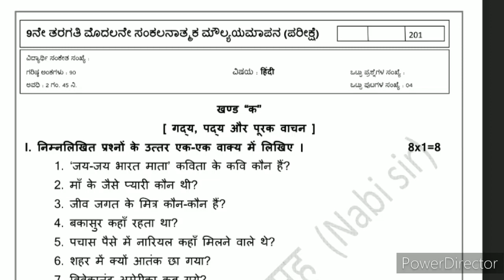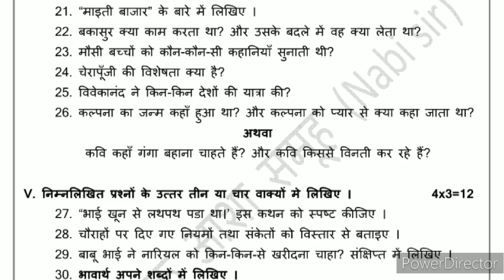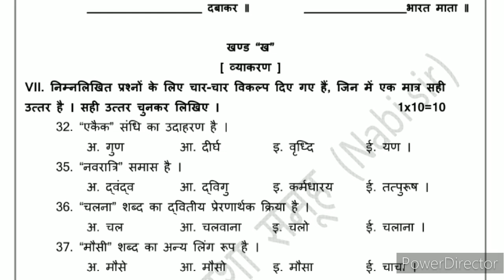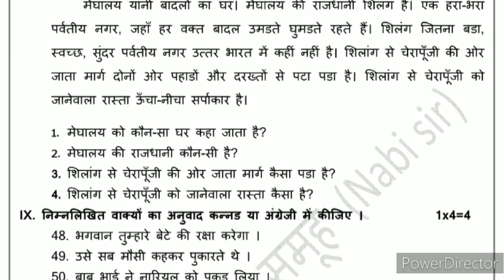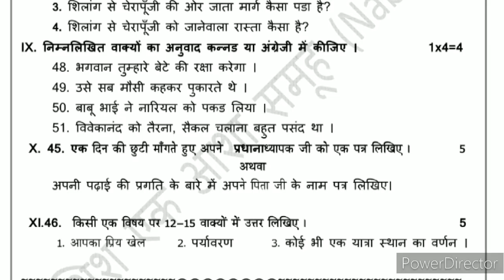Model Question paper Class 9 Hindi Third Language Summative assessment Karnataka state Board